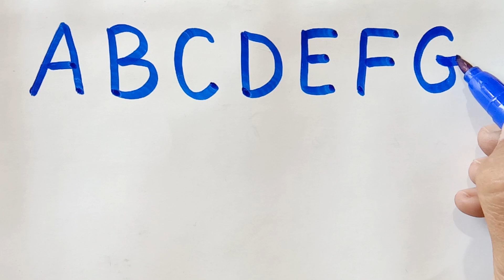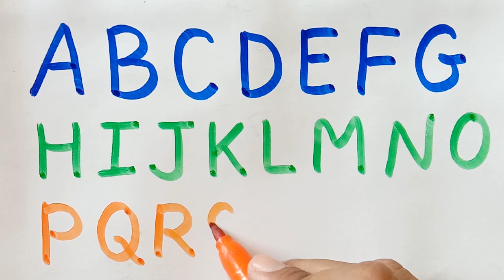Writing ABCD Alphabet for Kids | Learn the Alphabet | Alphabet writing study | Write ABCD | a to z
Alphabet song | Read and Write ABC | learn English | How to write the Alphabet

ABCDEFGHIJKLMNOPQRSTUVWXYZ
a to z capital letters
alphabetical letters